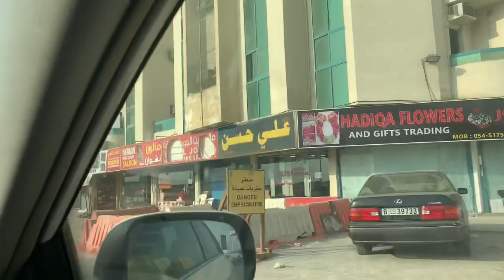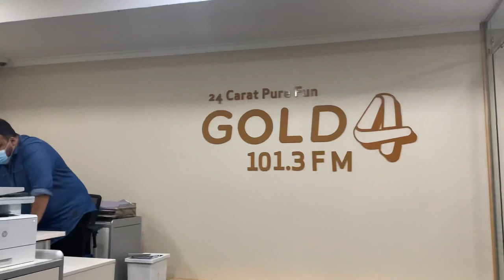മീര നന്ദന്റെ കൂടെ ഒരു video shoot😍|A Small Shoot With Meera Nandan|Rinus Tiny world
Firstly
Hope you and your family safe at home .
 I throughout of sharing a day in my life and hope you like it.

Hope you enjoyed. Shall come up with more
Love you all & stay safe everyone.